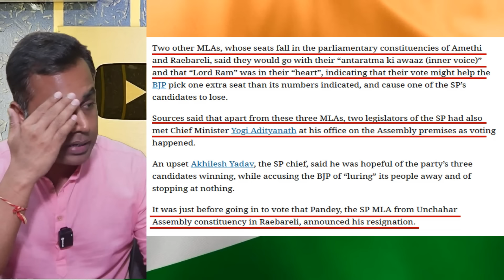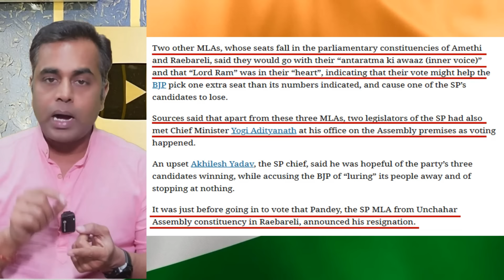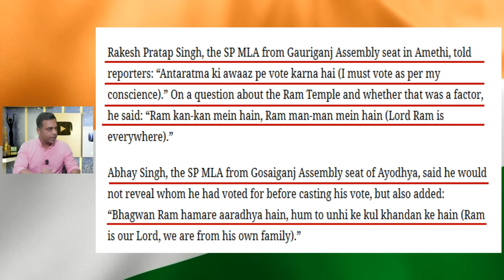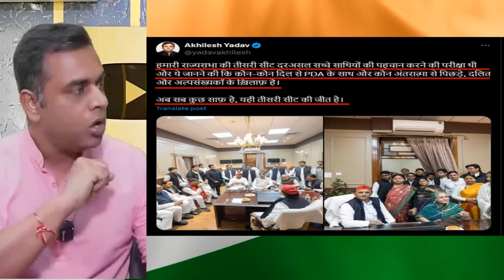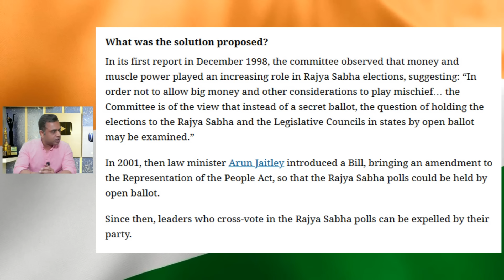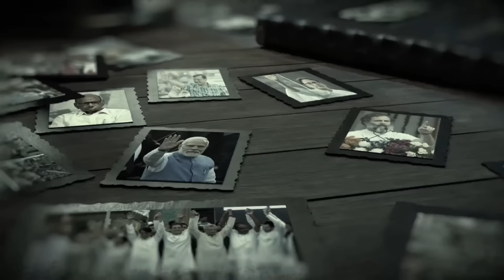Rajya Sabha Election में Akhilesh Yadav के साथ खेला हो गया? | UP Rajya Sabha poll | Sushant Sinha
Rajya sabha election , Akhilesh Yadav News, Right Before 2024 elections , Rajya Sabha polls have become talking point as BJP seems set to win those seats also which it couldn't win without help of opposition MLAs. Akhilesh yadav seems to be losing out 1 seat as some of its MLAs are reportedly voted against the Samajwadi party. Same rumours are about Himachal pradesh as well. What does the Rajya Sabha polls suggest, Sushant Sinha talks about it in this video.

IMPORTANT:
अगर आप राष्ट्र को समर्पित सत्य की इस पत्रकारिता को आगे बढ़ाने के लिए आर्थिक सहयोग का हिस्सा बनना चाहते हैं (सिर्फ और सिर्फ जबकि आप सक्षम हैं) तो इस UPI ID के जरिए हिस्सा बन सकते हैं।

Sushant Sinha
Icici Bank
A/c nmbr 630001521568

If you Want to become part of financial contribution to support and let grow Honest Journalism which is dedicated to Nation, You can do so by using this UPI ID.
UPI ID- sinhasushant@icici

IF you are not receiving notification for my videos pls go through this